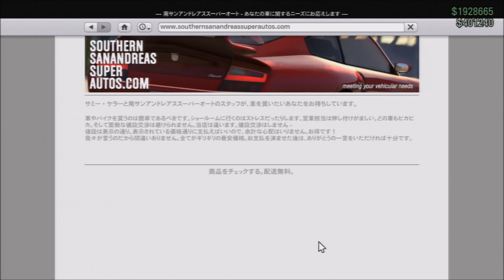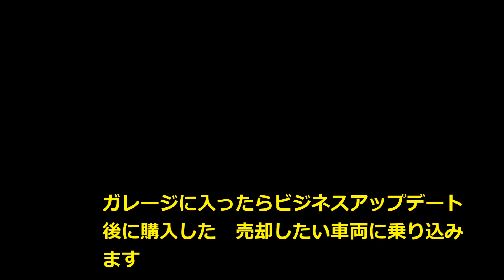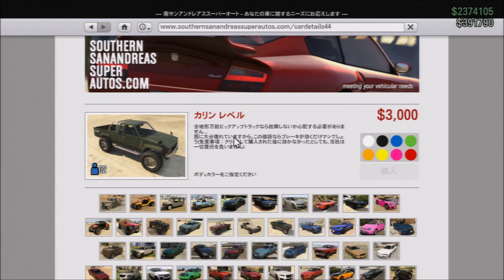GTA5(日本語版)オンライン#61 ビジネスアップ後の無限車両売却グリッチ 最も安全効率的な方法!! 【MONCHI】GrandTheftAutoV ｐｓ３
ビジネスアップデート後の無限車両売却グリッチの内　情報が錯綜していて　数ある方法を試した結果最も安全で効率的だと思われる方法をご紹介します　必要なのはビジネスアップデート後に購入した車両　イクリプスタワーに住んでること　ガレージに入らない車両です　数十回ためしましたが一度も車両は消えず　連続で無限に売却できますが安全を保証するものではないのでお試しになるさいは自己責任にてお願いいたします　ソロセッションで行うことをオススメいたします

GTAクルー「YOKOHAMA KID」御加入いただいている皆様へ

この度　GTAクルーYOKOHAMA　KID　専用ライングループを立ち上げました(´∀｀*)
御加入いただいてるメンバーの方は　ラインID minato0157　までフレンドの方はPSID　クルーメンバーの方Rockstarソーシャルクラブのアカウントお載せの上ご検索ください(´∀｀*)

多くの方に御加入頂きありがとうございます(´∀｀*)　当クルーでは定期的にYoutubeへの投稿をしております　たくさんのメンバーがオンラインとなる週末にはクルー、フレンド対抗TDMやクルーチャレンジ、スタント撮影なども行っております(´∀｀*)　その他ご希望などありましたら　こちらのチャンネルかロックスターのソーシャルクラブにメッセージも受け付けております 　PSNですと確認ができない場合がありますのでご了承ください！　ランクを上げたい！！資金を貯めたい！などでも気軽にご相談ください(´∀｀*)
今後とも自由に楽しくエキサイティングにGTAオンラインを楽しんでいけるようよろしくお願いいたします　良識のあるかたでしたらどなたでもお気軽に下記のロックスターソーシャルクラブよりGTA　CREW　YOKOHAMA　KIDにご参加ください(´∀｀*)
gta Crew YOKOHAMA KID

ゲームの内容によって画面がビカビカ光りますのでBE　CAREFUL

GTA5オンライン　グランドセフトオートv　SaintsRow4 gta5無敵グリッチ　100億円の賞金首　GAMEPLAY　PLAYSTATION　spacedockeroffroadcar　　車輌グリッチ グラセフ　　ダンシングカーグリッチ gtavcrewmenber gta5最新アップデート　 gta5無敵グリッチ　gta5未発売車両購入グリッチ　gta5新車両アルバニールーズベルト　gta5大型アップデートビジネスパック　最強野郎決定戦